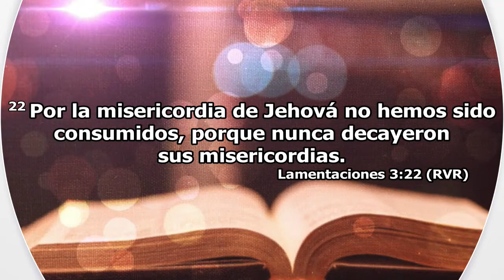Rev. Wayne Monday- Grande es tu Fidelidad - TDV & LT Houston TX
cita: Lamentaciones 3 : 22 - 23
Iglesia Tabernáculo de Vida Houston TX
Canal oficial de Tabernáculo de vida

 Enseñanzas, Predicaciones, Servicios, TDV&LT Kids, Artes Visuales y muchas más.

Life Tabernacle Church Houston TX
Official Channel of Life Tabernacle

 Teachings, Preaching, Services, TDV & LT Kids, Visual Arts and many more.